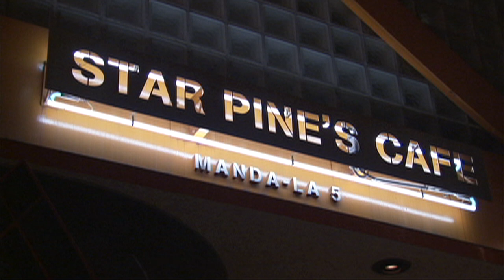LIVE!Edge音の旅人 ツルノリヒロLIVE篇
HP：